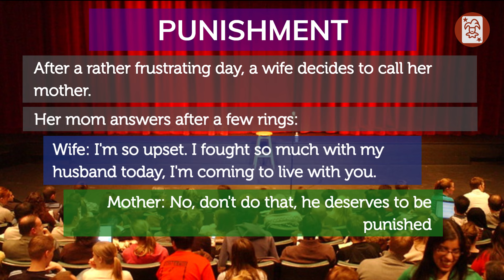Joke of the Day: an angry wife is no joke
Welcome to the funniest channel on the internet! We've compiled the most hilarious jokes and puns that are sure to make you burst out laughing.

We post new jokes multiple times daily, so check back often if you're looking for a video that will keep you in stitches. Here are just a few of the keywords you can use to search for our other hilarious videos:

Jokes247
Marriage Jokes
Blonde Jokes
Little Johnny Jokes
Comedy
Funny videos
Jokes
Pranks
Humor
Laughter
Hilarious
Entertainment
Puns

So sit back, relax, and get ready to laugh until you cry.